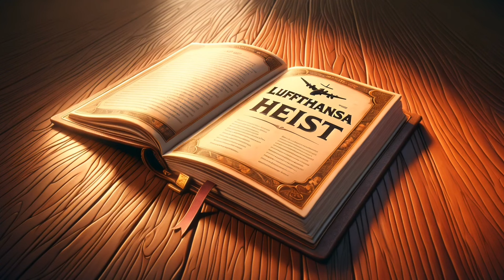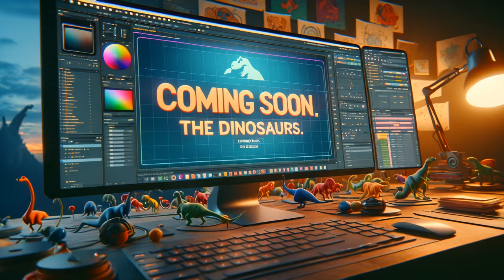7 Animated History Stories | AI Animation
Thank you all for an amazing year, in this New Years special we've put together all the History In a Nutshell videos of 2023 in one so you can enjoy it all in one video! 🔥

Story of Alexander The Great - 00:00
Story of Zeus - 02:00
Story of Genghis Khan - 04:59
Story of Buddha - 06:41
3 Famous Mob Hits & Heists - 08:30
Story of Julius Caesar - 11:12
Story of Mozart - 12:58
New Year Message - 14:40

Your constant encouragement and love make our journey through the Historical stories so special. We're grateful for each one of you and excited to make more videos for you in 2024! ❤️

The Nutshell Team

Every click and comment helps us bring more videos your way! ❤️

• Animated visuals & narrative is made by the Nutshell Studios team. 🎨